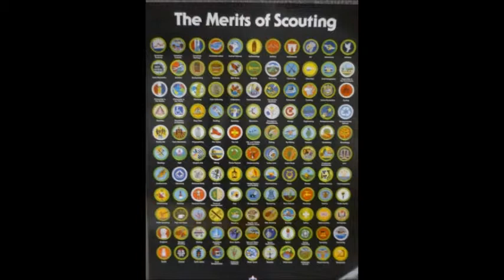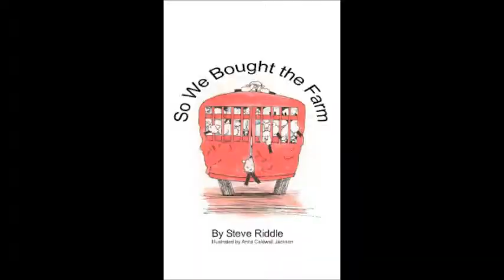"HERE ARE THE JOKES" at The High Watt, 10/13/13 (2:30)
"Here Are The Jokes!" Quick, rollicking laughs as "salon comic" Cody Marley performs topical jokes off index cards in front of a live audience. Some work, some don't, some offend and it's some fun. Great smartphone viewing.
***Note-Feel free to burn, rip, mashup, hiccup whatever...but please respect the artistry. (wink)